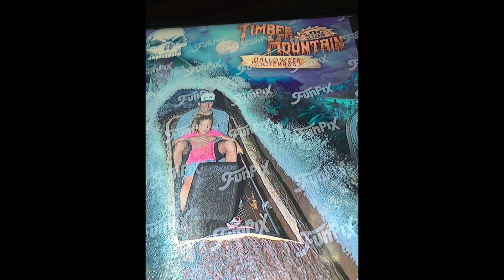2018 Knott's Berry Farm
Celebrating Katelyn and Carissa's last day of being 6!